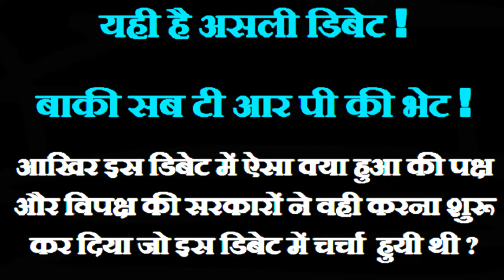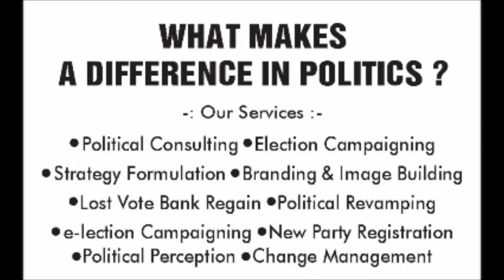सरकार किसी की भी बने, मजा अब पब्लिक को आने वाला है २०१९ चुनावो तक ! क्यों ?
यही है असली डिबेट - बाकी सब टी आर पी की भेट !
आखिर इस डिबेट में ऐसा क्या हुआ की पक्ष और विपक्ष की सरकारों ने वही करना शुरू कर दिया जो इस डिबेट में चर्चा हुयी थी ?